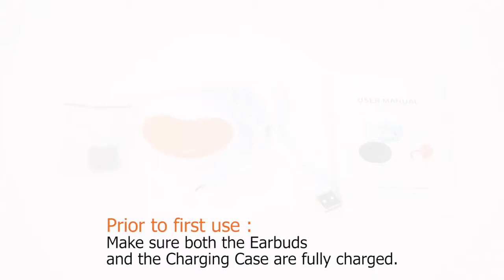K10 TWS Wireless Bluetooth Earphone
🔥️‍🔥️‍🔥Here you find the Best deals:
Best Gaming Laptops :
Best Smartphones 2021 :
► iPhone 12
★US Prices Hi Guys
Some of the footage used in this video is not original content produced by us. Portions of stock footage of products was gathered from multiple sources including, manufactures, fellow creators and various other sources.
Before Contesting and Thank you so much
Check Prices and More Details here 👇
«List» :
5►
4►
3►
2►
1►
Today's Deals
Products of the Year :
Phone of The year : Xiaomi Mi 9
Smartwatche Of The Year
Special Soldes on Men's Fashions :
Special Soldes on Women Fashions
Gamer's Haven
Fitness's Haven :
Some of the footage used in this video is not original content produced by us. Portions of stock footage of products was gathered from multiple sources including, manufactures, fellow creators and various other sources. If something belongs to you, and you want it to be removed, please do not hesitate to contact us at For Any Copyrights Disclaimer Please Contact us on and Thank you so much
✅Best Bezel-Less Smartphones with huge screen 2019:

1.Xiaomi Mi Mix 3

2.Xiaomi Pocophone F1

3.OnePlus 6T

4.Xiaomi Mi 8 Pro

5.HUAWEI Honor Magic 2

6.vivo NEX S

7.Vivo NEX Dual

8.Huawei Mate 20 Lite

9.ASUS zenfone 5Z